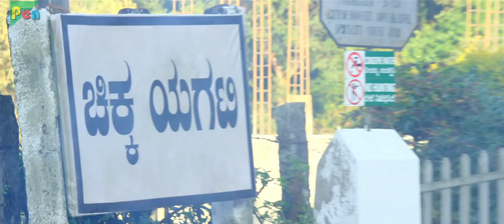ANTH | Madha Mathu Manasi | Hindi Dubbed Movies 2018 | Vijay Raghvendra & Karunya Ram Part - 05